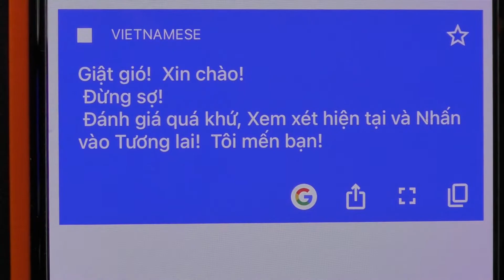😎 Giật gió! Xin chào! Việt Nam 👋🏽 Tháng 3 năm 2021 🌐 Đừng sợ! Quá khứ hiện tại tương lai!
Windfall! Hello! Don't be afraid! Evaluate the past, consider the present, & press on to the future! [Great Britain, Germany, Australia, North Korea, South Korea, Hong Kong, & Vietnam. Current events & motivation!]

¡Ganancia inesperada! ¡Hola! ¡No tengas miedo! ¡Evalúa el pasado, considera el presente y avanza hacia el futuro! [Gran Bretaña, Alemania, Australia, Corea del Norte, Corea del Sur, Hong Kong y Vietnam. ¡Eventos actuales y motivación!]

Невероятная удача! Привет! Не бойся! Оцените прошлое, подумайте о настоящем и перейдите в будущее! [Великобритания, Германия, Австралия, Северная Корея, Южная Корея, Гонконг и Вьетнам. Актуальные события и мотивация!]

橫財！ 你好！ 不要害怕！ 評估過去，考慮現在，並展望未來！ [英國，德國，澳大利亞，朝鮮，韓國，香港和越南。 時事和動機！]

横财！ 你好！ 不要害怕！ 评估过去，考虑现在，并展望未来！ [英国，德国，澳大利亚，朝鲜，韩国，香港和越南。 时事和动机！]

पवनचक्की! हैलो! डरो मत! अतीत का मूल्यांकन करें, वर्तमान पर विचार करें, और भविष्य पर प्रेस करें! [ग्रेट ब्रिटेन, जर्मनी, ऑस्ट्रेलिया, उत्तर कोरिया, दक्षिण कोरिया, हांगकांग और वियतनाम। वर्तमान घटनाओं और प्रेरणा!]

Aubaine! Bonjour! N'aie pas peur! Évaluez le passé, considérez le présent et appuyez sur le futur! [Grande-Bretagne, Allemagne, Australie, Corée du Nord, Corée du Sud, Hong Kong et Vietnam. Actualités et motivation!]

Windfall! Hallo! Hab keine Angst! Bewerten Sie die Vergangenheit, betrachten Sie die Gegenwart und gehen Sie weiter in die Zukunft! [Großbritannien, Deutschland, Australien, Nordkorea, Südkorea, Hongkong und Vietnam. Aktuelle Ereignisse & Motivation!]

Queda inesperada! Olá! Não tenha medo! Avalie o passado, considere o presente e prossiga para o futuro! [Grã-Bretanha, Alemanha, Austrália, Coreia do Norte, Coreia do Sul, Hong Kong e Vietnã. Eventos atuais e motivação!]

棚ぼた！ こんにちは！ 恐れることはありません！ 過去を評価し、現在を考慮し、未来へと進んでください！ [イギリス、ドイツ、オーストラリア、北朝鮮、韓国、香港、ベトナム。 現在の出来事とモチベーション！]

횡재! 안녕하세요! 두려워하지 마세요! 과거를 평가하고, 현재를 고려하고, 미래를 향해 나아가십시오! [영국, 독일, 호주, 북한, 한국, 홍콩, 베트남. 시사 및 동기 부여!]

Windfall! Helo! Jangan takut! Nilaikan masa lalu, pertimbangkan masa kini, & tekan Hidup ke masa depan! [Great Britain, Jerman, Australia, Korea Utara, Korea Selatan, Hong Kong, & Vietnam. Acara & motivasi semasa!]

ลาภมิควรได้! สวัสดี! อย่ากลัว! ประเมินอดีตพิจารณาปัจจุบันและกดต่อไปในอนาคต! [บริเตนใหญ่เยอรมนีออสเตรเลียเกาหลีเหนือเกาหลีใต้ฮ่องกงและเวียดนาม เหตุการณ์ปัจจุบันและแรงจูงใจ!]

Giật gió! Xin chào! Đừng sợ! Đánh giá quá khứ, xem xét hiện tại và nhấn Bật để hướng tới tương lai! [Anh, Đức, Úc, Bắc Triều Tiên, Hàn Quốc, Hồng Kông và Việt Nam. Sự kiện hiện tại và động lực!]

Durian runtuh! Halo! Jangan takut! Evaluasi masa lalu, pertimbangkan masa kini, & tekan On ke masa depan! [Inggris Raya, Jerman, Australia, Korea Utara, Korea Selatan, Hong Kong, & Vietnam. Peristiwa & motivasi terkini!]

مفاجأة! مرحبا! لا تخافوا! قيم الماضي ، فكر في الحاضر ، واضغط على إلى المستقبل! [بريطانيا العظمى وألمانيا وأستراليا وكوريا الشمالية وكوريا الجنوبية وهونج كونج وفيتنام. الأحداث الجارية والدوافع!]

מְצִיאָה! שלום! אל תפחד! העריך את העבר, שקול את ההווה ולחץ על העתיד! [בריטניה הגדולה, גרמניה, אוסטרליה, צפון קוריאה, דרום קוריאה, הונג קונג וויאטנם. אירועים עכשוויים ומוטיבציה!]

Maporomoko ya maji! Halo! Usiogope! Tathmini ya zamani, fikiria ya sasa, na bonyeza kwa siku zijazo! [Uingereza, Ujerumani, Australia, Korea Kaskazini, Korea Kusini, Hong Kong, na Vietnam. Matukio ya sasa na motisha!]

Düşeş! Merhaba! Korkmayın! Geçmişi değerlendirin, bugünü düşünün ve Geleceğe basın! [İngiltere, Almanya, Avustralya, Kuzey Kore, Güney Kore, Hong Kong ve Vietnam. Güncel olaylar ve motivasyon!]

Manna! Ciao! Non aver paura! Valuta il passato, considera il presente e vai al futuro! [Gran Bretagna, Germania, Australia, Corea del Nord, Corea del Sud, Hong Kong e Vietnam. Attualità e motivazione!]

Meevaller! Hallo! Wees niet bang! Evalueer het verleden, overweeg het heden en ga door naar de toekomst! [Groot-Brittannië, Duitsland, Australië, Noord-Korea, Zuid-Korea, Hong Kong en Vietnam. Actuele gebeurtenissen & motivatie!]

Gratka! Witaj! Nie bój się! Oceń przeszłość, rozważ teraźniejszość i przejdź do przyszłości! [Wielka Brytania, Niemcy, Australia, Korea Północna, Korea Południowa, Hongkong i Wietnam. Bieżące wydarzenia i motywacja!]

Windfall! Kamusta! Huwag kang matakot! Suriin ang nakaraan, isaalang-alang ang kasalukuyan, at pindutin ang On sa hinaharap! [Great Britain, Germany, Australia, North Korea, South Korea, Hong Kong, & Vietnam. Mga kasalukuyang kaganapan at pagganyak!]

“The blessing of the Lord, it maketh rich, and he addeth no sorrow with it.” (-Proverbs 10:22, Bible.)

СПАСИБО!
谢谢！
¡GRACIAS!
धन्यवाद!
DANKE!
JE VOUS REMERCIE!
OBRIGADO!
!תודה
ありがとうございました！
고맙습니다!
감사합니다!
Terima kasih!
شكرا لك!
Terima kasih!
תודה!
Asante!
COPYRIGHT (©) 2021 ~ HDJRII, THI\CGG.